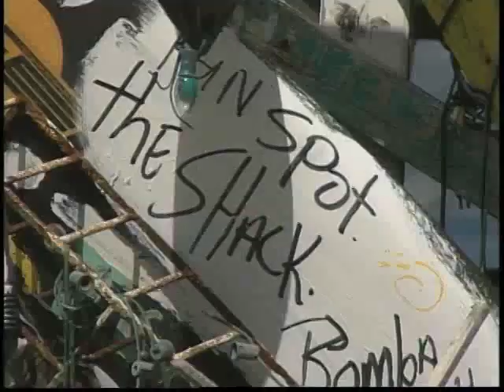Foie Gras au Poireaux with Truffle Vinaigrette from Chef Pierre Castagne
Welcome to Great Chefs of the Caribbean, featuring the New World cuisine from some of the Islands finest chefs.